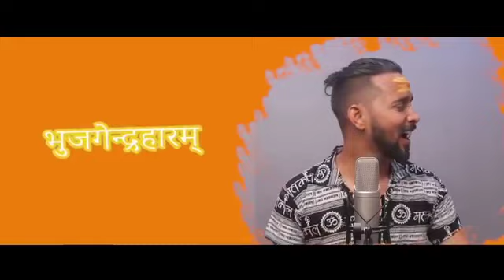Har Har Shambhu 2022 हर हर शंभू शिवा महादेवा |New Tranding Song 2022 Abhilipsa Panda Jeetu Sharma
► Album :- Har Har Shambhu
► Song :- Har Har Shambhu
► Singer :-
► Feat :-
► Lyrics :-
► Digital Head :- Sonu Patel
► Maneged By :- Sonu Patel
► Recording
► Ashirwad:-Mata Pita & Samast Pariwar
► Label / Company :- Sachin Sajan Official

🎬 Video credits:
Choreographer :-
DOP :-
Director :- Vipin Bihari
Make up :-
Production Head :- Sachin Sajan
Local Production :-
Art Director :-
Post Production :-
Dancers Group :- Badal Raj
Costume Designer :-
Editor : - Ravi Shekhar
Editor  Assistant :-
DI :-

🎧 Listen & ReadytoCool with the latest Track
JioSaavn-
Amazon-
Apple-
YT music-
Gaana-
Wynk -
Resso -